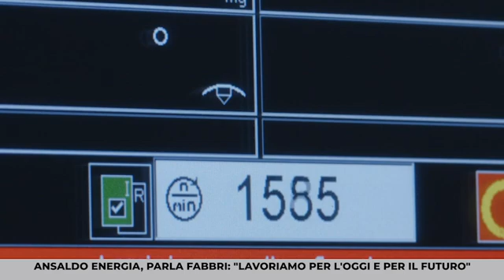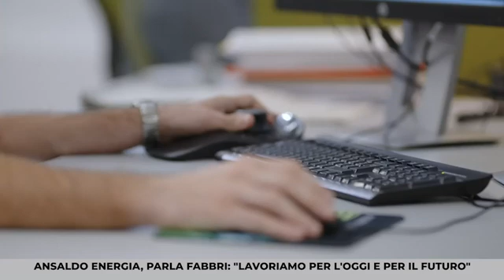INTERVISTA A FABRIZIO FABBRI ANSALDO ENERGIA